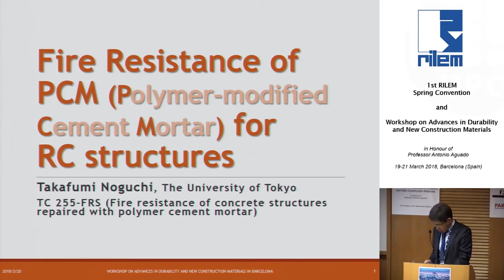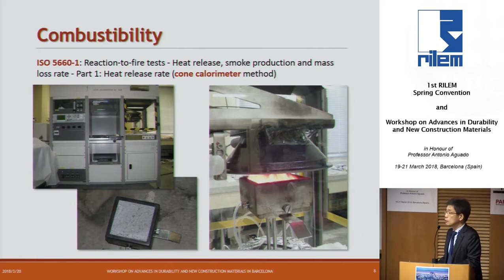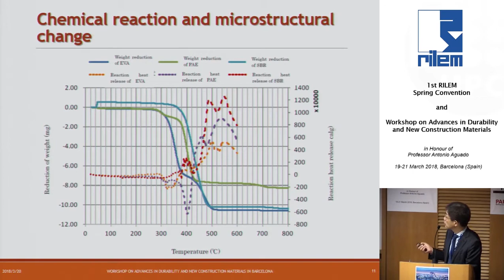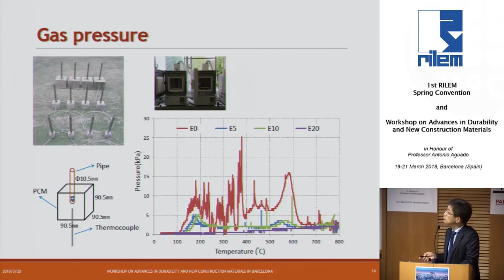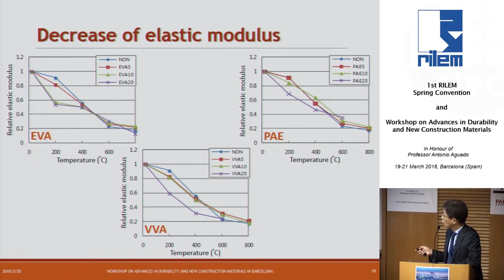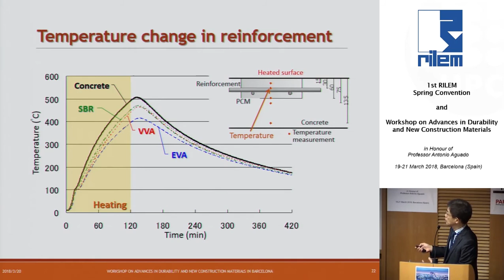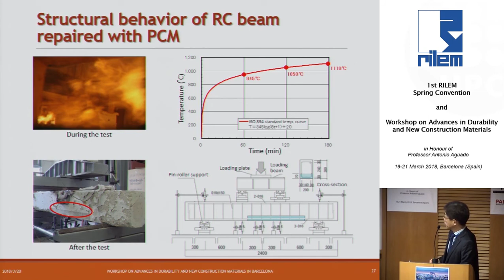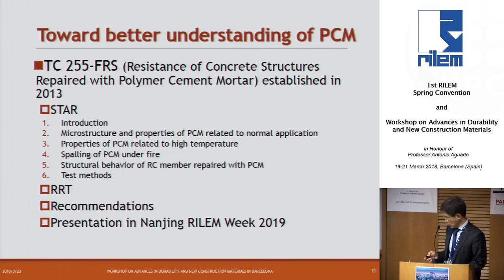Fire resistance of polymer-modified cement mortar for RC structures by Takafumi Noguchi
1st RILEM Spring Convention, and Workshop on Advances in Durability and New Construction Materials in Honour of Prof. Antonio Aguado, 19-21 March 2018, Universitat Politècnica de Catalunya, Barcelona, Spain
Lecture by Takafumi Noguchi, University of Tokyo, Japan